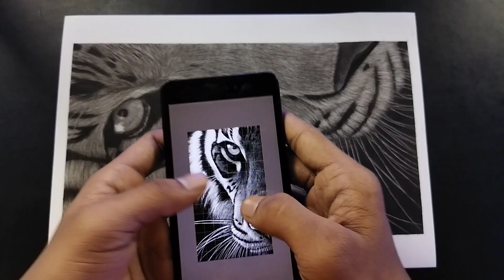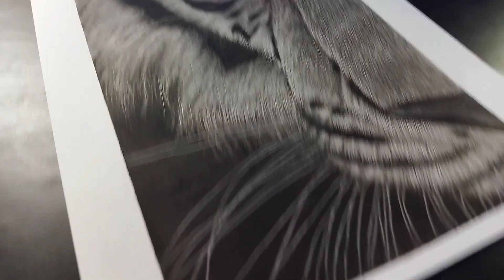🤔 | How to Draw Tiger Fur with apsra eraser and charcoal pencils | tutorial | step-by-step | ❤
tiger drawing realistic sourav joshi arts

with charcoal

tiger drawing realistic easy

tiger drawing realistic step by step

tiger drawing realistic colour

tiger drawing realistic full body

tiger drawing realistic outline

tiger drawing realistic face

tiger drawing realistic shading

tiger drawing realistic

hyper realistic tiger drawing

hyper realistic tiger sketch

hyper realistic tiger sketch step by step

hyper realistic tiger shroff drawing

realistic tiger drawing with charcoal pencil

realistic tiger drawing step by step

realistic tiger drawing tutorial

realistic tiger drawing colour pencil

realistic tiger drawing with oil pastels

realistic tiger drawing tutorial step by

step for beginners

realistic tiger drawing with pencila

realistic tiger drawing outline

realistic tiger drawing easy

realistic tiger drawing with colour

my most realistic drawing sourav joshi arts

my most realistic drawing so far

the most realistic drawing ever

my most hyper realistic drawing

the world's most realistic drawing

tiger drawing

bird drawing colourrealistic tiger drawing

realistic tiger drawing tutorial step by step for beginners

realistic tiger drawing with charcoal
pencil

realistic tiger drawing

step for beginners

realistic tiger drawing with pencil

drawing face step by step

lion drawing realistic

lion painting

lion sketch drawing

outline design

tiger drawing face

tiger drawing sketch

tiger drawing step by step

tiger drawing realistic sourav joshi arts with charcoal

tiger drawing realistic

tiger drawing

tiger drawing face

tiger drawing outline

tiger drawing for kids

tiger drawing colour

tiger fur drawing

tiger skin drawing

tiger for drawing

tiger drawing for beginners

how to draw tiger sketch step by step

how to draw tiger sketch easy

how to draw tiger drawing

how to draw tiger outline

how to draw tiger shroff sketch

how to make tiger drawing easy step
by step

how to make tiger drawing with numbers

how to make tiger drawing face

how to make tiger shroff sketch

how to draw tiger pencil drawing

lion drawing colour

tiger drawing

drawing furtiger drawing

drawing tiger

drawing fur

lion drawing colour

lion painting

realistic drawing with charcoal pencil

realistic tiger drawing

tiger painting

tiger sketch

tiger drawing realistic
tiger drawing realistic with charcoal
tiger drawing realistic with charcoal pencil
tiger drawing
tiger drawing easy
tiger drawing colour
tiger drawing video
tiger sketch
tiger sketch drawing
tiger sketch step by step
tiger sketch easy
tiger sketch realistic
tiger sketch outline
tiger sketch pencil
tiger sketch tutorial
tiger sketch face
tiger sketch drawing easy
tiger fur drawing
tiger skin drawing
tiger for drawing
tiger drawing for competitio
tiger drawing for class 1
tiger drawing for class 5
tiger drawing for baby
real time sketch
real time sketching tutorial
real time sketch video
real time sketch drawing
real time sketch drawing a real time process of drawing a portrait
how to draw hair real time video hair drawing tutorial for beginners
drawing with charcoal pencils
realistic drawing using charcoal pencil
drawing with soft charcoal pencil